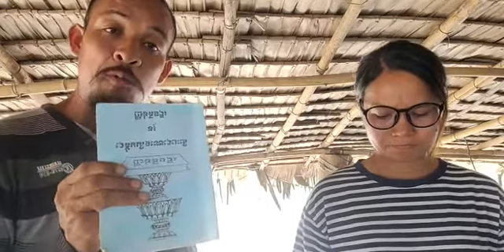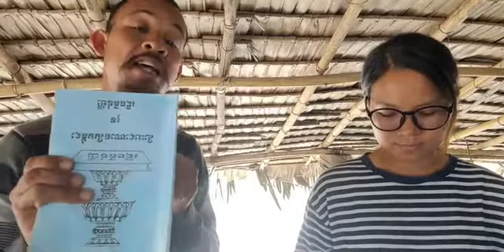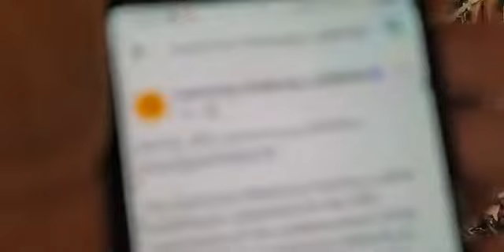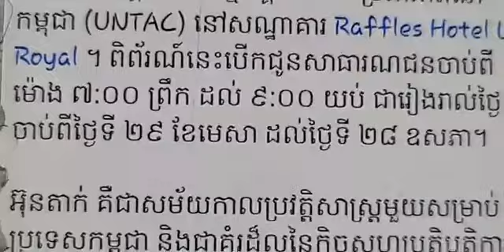២៦-មេសា | បកស្រាយរដ្ឋធម្មនុញ្ញខ្មែរ៖ជំពូកទី៨ ថ្មី ÷ អំពីព្រឹទ្ធសភា មាត្រា ១១៣ ថ្មី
បកស្រាយរដ្ឋធម្មនុញ្ញខ្មែរ៖
ជំពូកទី៨ ថ្មី ÷ អំពីព្រឹទ្ធសភា
មាត្រា ១១៣ ថ្មី
វេទិកាសាធារណៈ÷ បកស្រាយរដ្ឋធម្មនុញ្ញខ្មែរ (ភាគទី២១៤)
ថ្ងៃ អង្គារ ទី ១០ រោច ខែ ចេត្រ ឆ្នាំ ខាល បញ្ចស័ក ពុទ្ធសករាជ ២៥៦៥ ត្រូវថ្ងៃទី ២៦ ខែ មេសា ឆ្នាំ ២០២២ ចាប់ពីម៉ោង ១២:៣០-០១:៣០ ថ្ងៃ

or : @PeaceAccordsParis

សូមទាញយកឯកសារទាំងនេះ៖
១- ច្បាប់រដ្ឋធម្មនុញ្ញ ១៩៩៣

សូមទាញយកឯកសារ កិច្ចព្រមព្រៀងនេះតាមរយៈ៖

១. សូមអានឯកសារនេះ ជាភាសាខ្មែរ (ច្បាប់ដើម ជារូបថត)

២.សូមអានឯកសារនេះ ជា ៥ភាសា ឆ្លាស់គ្នា អង់គ្លេស បារាំង ចិន រូស្ស៊ី និង ភាសាខ្មែរ ចាប់ពី ទំពរ័ ២៧ ដល់ ៣០៦ ពី អង្គការសហប្រជាជាតិ៖

ទាក់ទងស្នើសុំសៀវភៅ :
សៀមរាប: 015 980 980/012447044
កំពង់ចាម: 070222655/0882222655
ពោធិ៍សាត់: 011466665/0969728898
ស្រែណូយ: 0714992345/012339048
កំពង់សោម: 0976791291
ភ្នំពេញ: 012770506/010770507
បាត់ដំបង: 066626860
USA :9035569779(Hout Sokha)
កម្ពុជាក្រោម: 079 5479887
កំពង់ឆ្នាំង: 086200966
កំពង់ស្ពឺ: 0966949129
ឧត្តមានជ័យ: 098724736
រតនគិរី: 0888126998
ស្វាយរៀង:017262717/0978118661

ខ្លឹមសារទាំងស្រុងមិនត្រូវបានផ្លាស់ប្តូរ។

*សូមអរគុណ៕